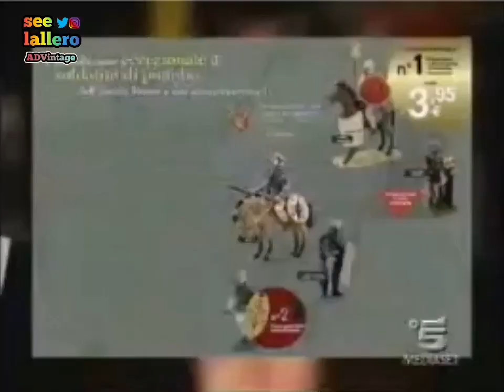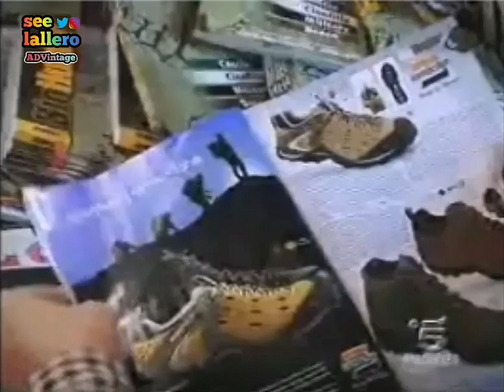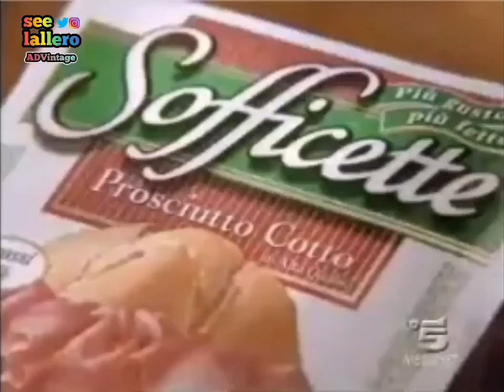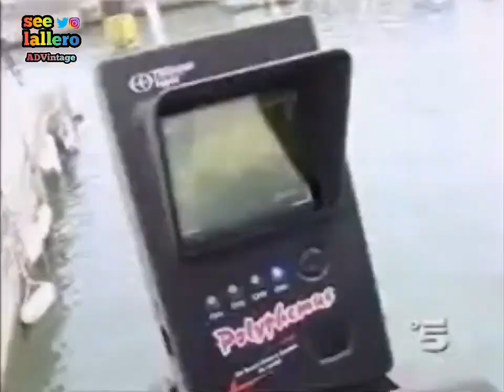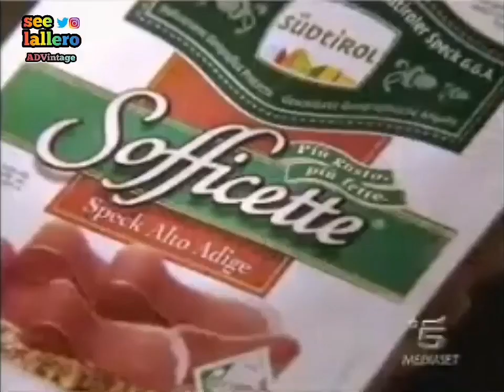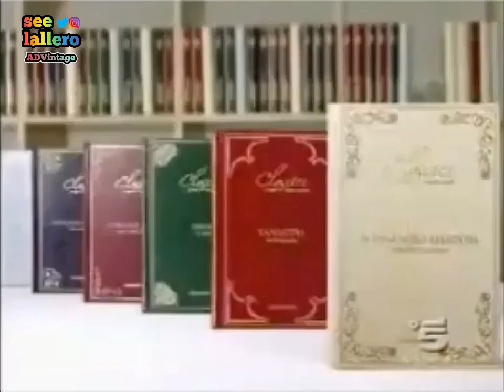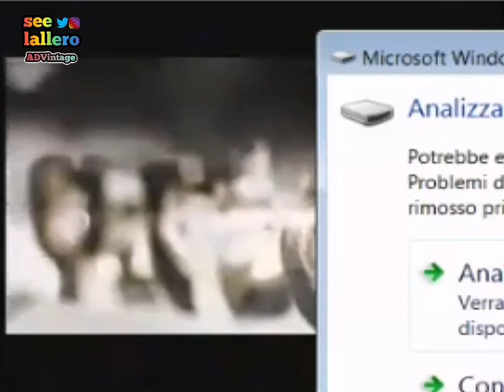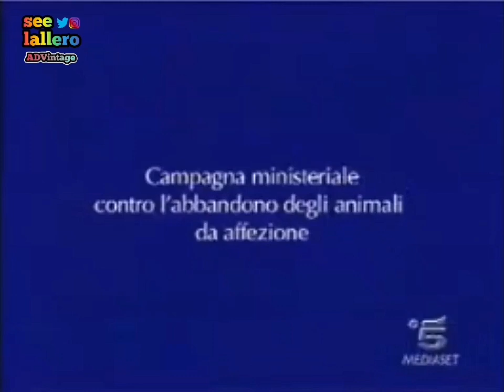Sequenze pubblicitarie + meteo e sigla "Alta Tensione" - Canale 5 - 10 agosto 2008